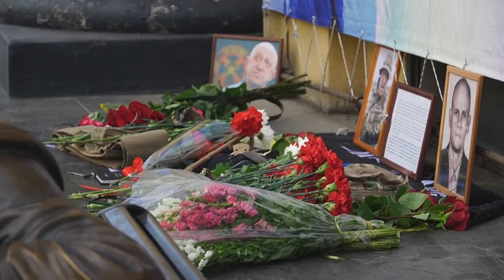Análisis genético lo confirma: Encuentran los restos del hombre que arrinconó a Putin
Pericias confirman que Yevgeny Prigozhin, líder del grupo Wagner, murió en un accidente aéreo.